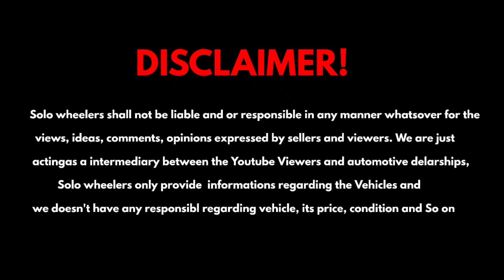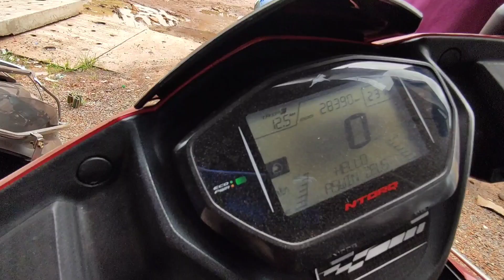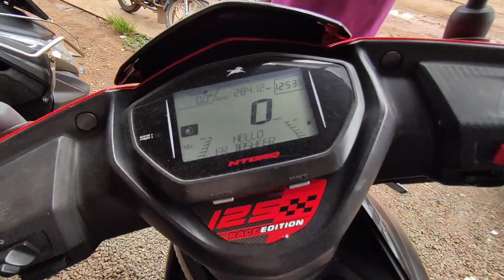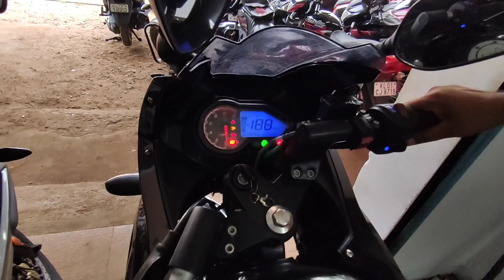17000 മുതൽ USEDBIKES വാങ്ങാം||WITH ENGINE WARRANTY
bikes

This video is about used bikes& scooters

🏍️MADATHIL USED BIKES🛵

                   SOLOWHEELER'S
                       ғᴏʀ ᴘʀᴏᴍᴏᴛɪᴏɴ

MY GADGETS

 poco x3